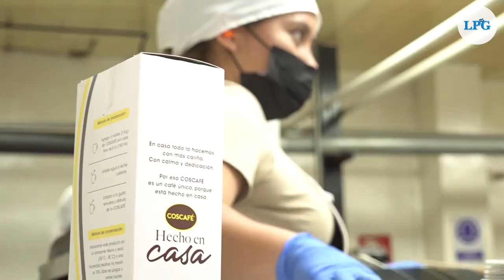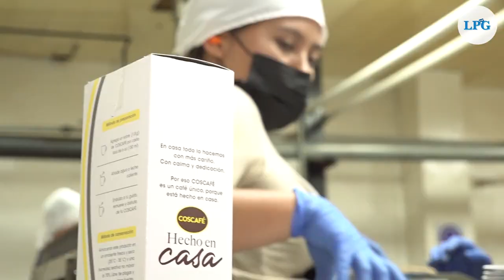PLANTOSA, galardonada con el premio ASI 2023 por su valioso aporte al país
La Empresa pionera en la comercialización de café soluble y tostado en Centroamérica, Planta de Torrefacción de Café, PLANTOSA, fue galardonada por la Asociación Salvadoreña de Industriales por su valioso aporte al país.